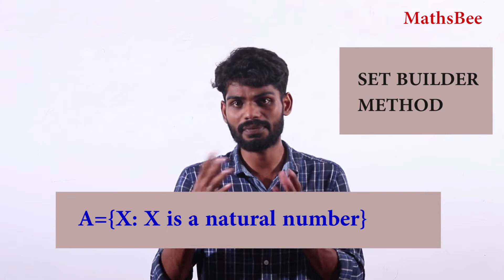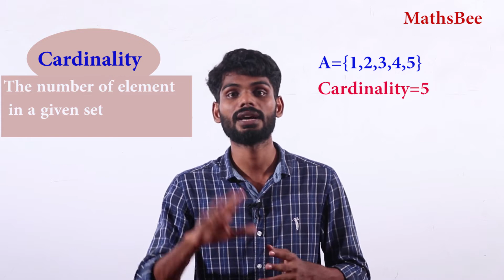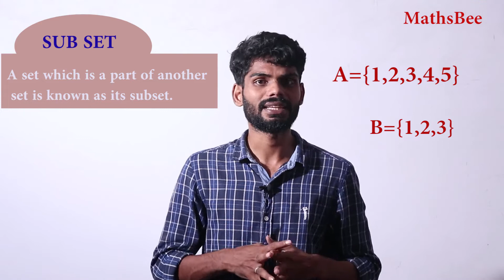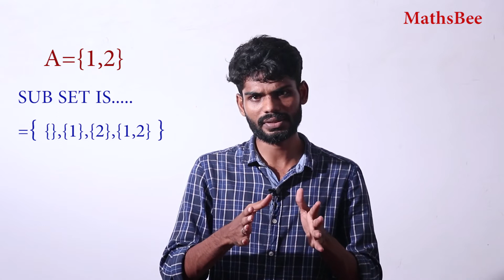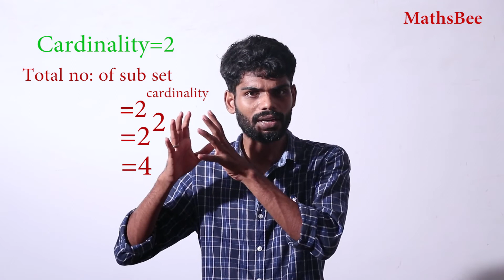STD-11 Sets in malayalam class||(Part-1)|KITE VICTERS Chanel|First Bell Kerala&Cbse|plusone malayala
sets,set defnition,power set,sub set,super set,infinite set,finite set,element,cardinality of set